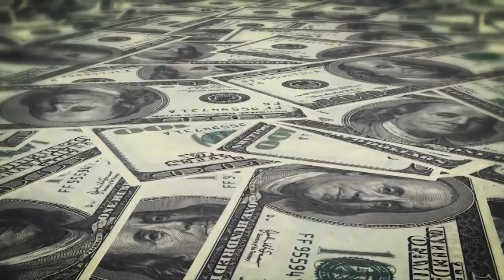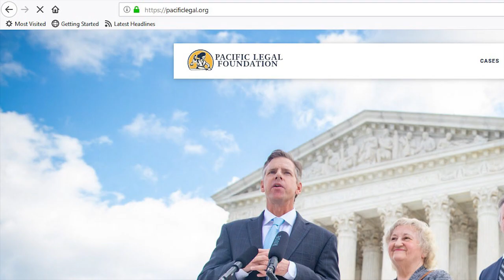Black Teen Rejected from High School for Being Black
This is not a story from the 1950s or 60s.  Over the last several years Jarod Robinson was repeatedly denied admission to University High School of Science and Engineering in Hartford, Connecticut.

Guest:  Oliver Dunford, of Pacific Legal Foundation